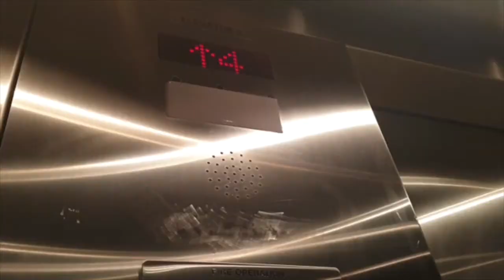A DAY IN A LIFE AT UBC | UNIVERSITY OF BRITISH COLUMBIA | PSYCHOLOGY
Hey everyone! I am a third-year PSYCH and International Relations student at UBC and today I am showing you guys a typical day as a UBC student in quarantine. If there are enough comments I can make a Q&A or something in the future!!